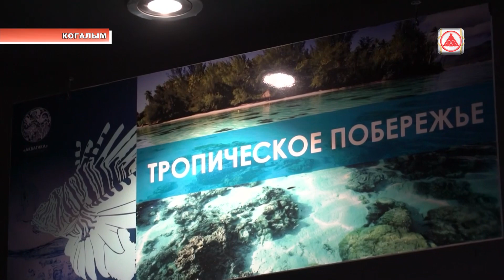Аудиогид в СКК «Галактика»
Все звуки мирового океана в одном аудиофайле. В спортивно-культурном комплексе «Галактика» появилась новая услуга «Аудиогид» и новая возможность погрузиться в мир обитателей «Акватики». Посетители при желании могут почувствовать себя особенными гостями океанариума и получить индивидуальную экскурсию.